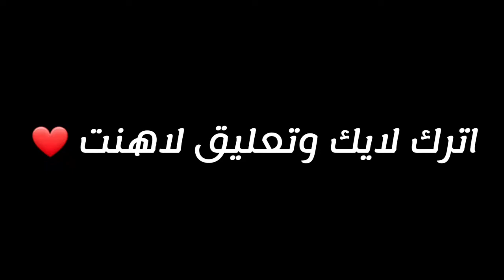استعراض جي تي 77 تصوير خارجي + داخلي 😍🔥 /forzahorizon5